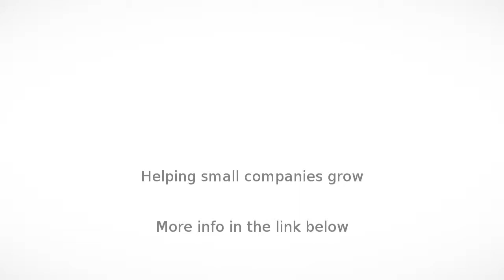Doctor in Johanneburg - powerful Sangoma, Sandton, Fourways, Centurion, Johannesburg, 0744066931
powerful Sangoma, Sandton, Fourways, Centurion, Johannesburg, 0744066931, Doctor in Johanneburg.

dont lose hope my muthi is the answer and 100% guaranteed.

I deliver if you can not come to my office.

Bring back your lost lover in 2 days and make her/him to love only you.

Magic wallet,magic Ring and short boys to bring money in your house.

Muthi to have Babies.

Muthi to pass exams,

Remove bad luck.

Muthi to win lotto and Casino.

Muthi for jobs and job promotions.

Manhood enlargement.

female tightening and bum enlargement,

Finish un finished jobs

All done at the cost of R450

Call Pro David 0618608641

in johannesburg, Rustenburg, Krugersdorp, Sandton

we heal
we bring back lost lover using muti powers